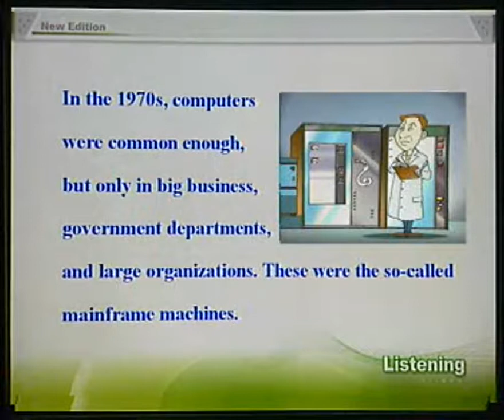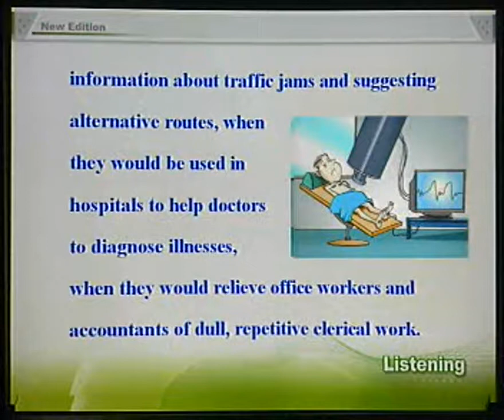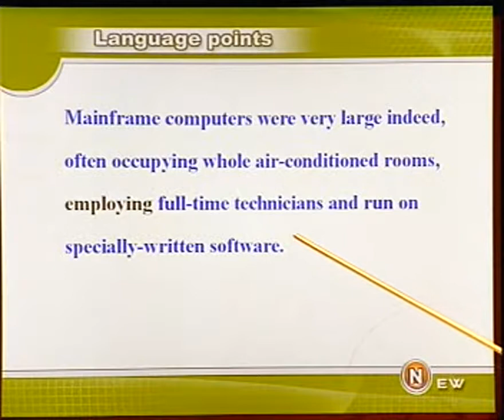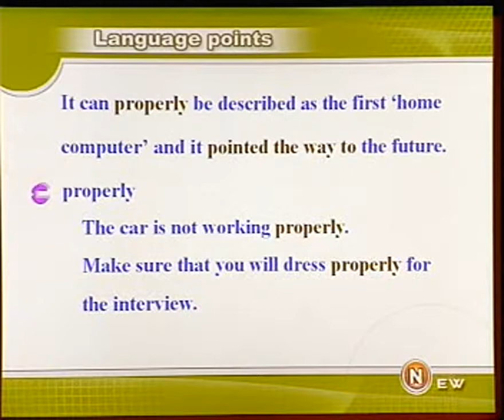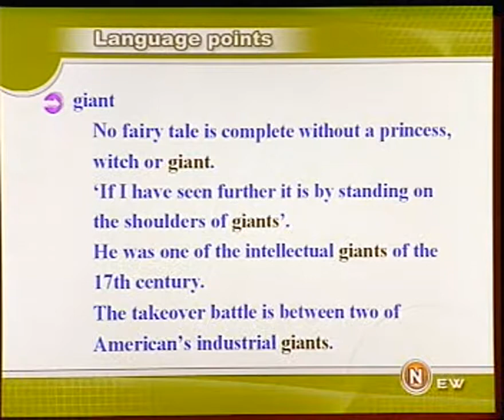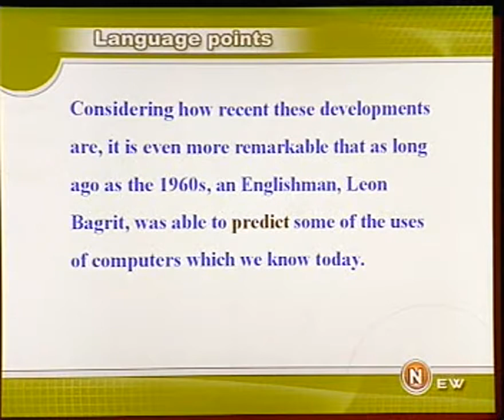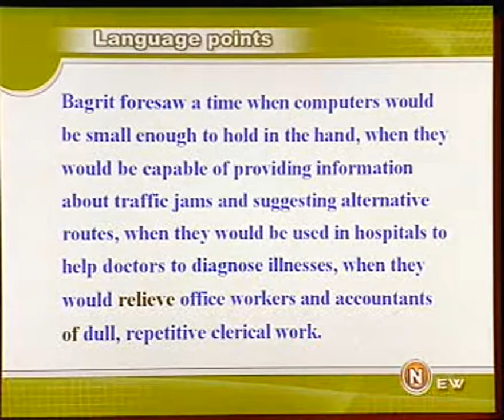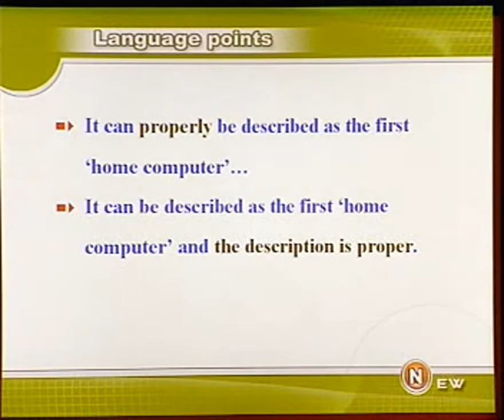219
视频模糊？
请点击视频右下角的"小齿轮"，选择为720P,然后再稍微微调一下进度条，就能清楚­影视咯。
有什么问题或建议，欢迎来到我的facebook专栏
亲~ 记得点"like"或"赞"哟 ！